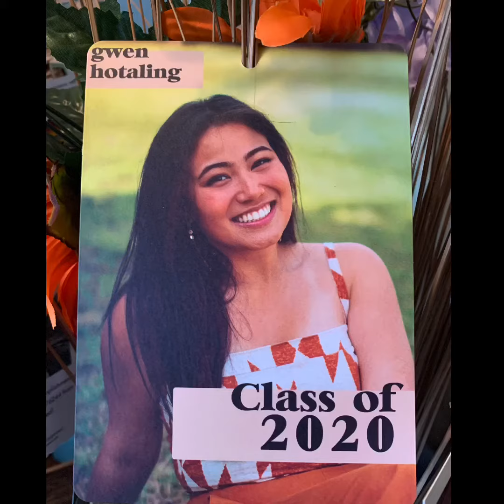Gwen’s grad party Class of 2020. I’m feeling nostalgic.... I miss her!